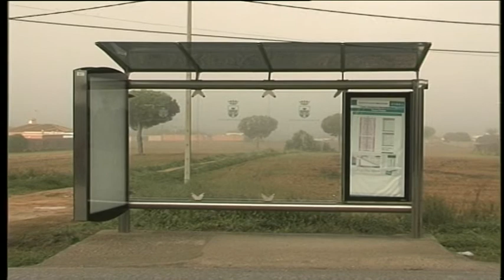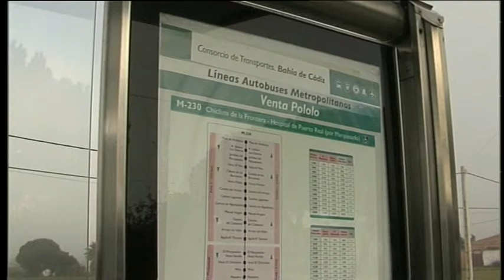ILUMINARIAS EN MARQUESINAS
Vías y Obras instala luminarias en marquesinas del extrarradio con el objetivo de garantizar la seguridad de los usuarios. La delegada destaca la iniciativa como pionera en la provincia, algo que también ha compartido el concesionario de la empresa urbana de autobuses, Belizón y Rodríguez.